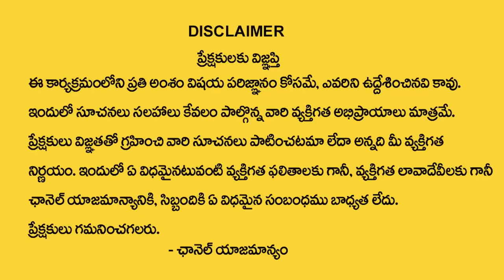R Letter Numerology in Telugu | 2023 Horoscope Predictions By Numerologist Dr KHIRONN NEHURU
Watch ►R Letter Numerology in Telugu | 2023 Horoscope Predictions By Numerologist Dr KHIRONN NEHURU